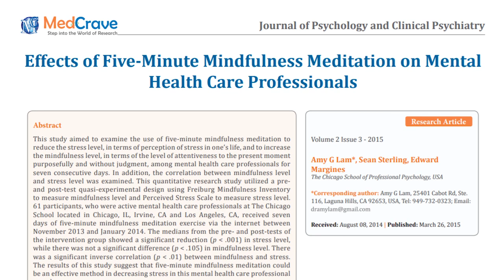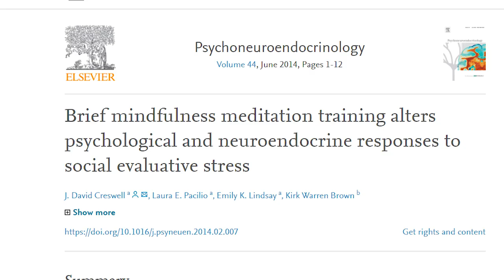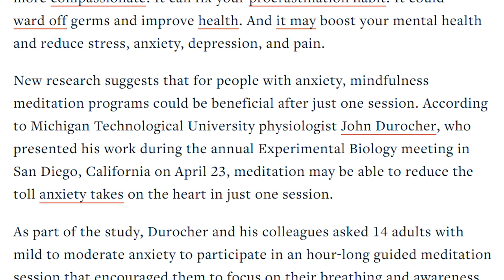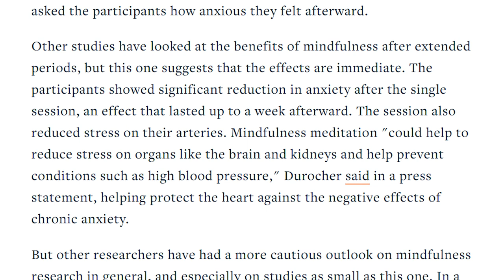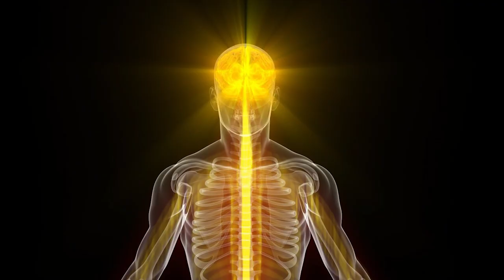Results from Meditating 5 minutes/day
In this video we look at some peer reviewed research showing the positive effects of meditation. Scroll to the bottom for the studies I mentioned.

⏰TIMESTAMPS⏰

0:30 Free meditation experience

0:58 Research study #1

2:05 Research study #2

3:23 Research study #3

4:43 My personal experience

Research studies